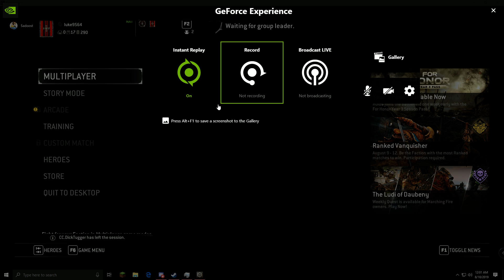My God That Was brutal